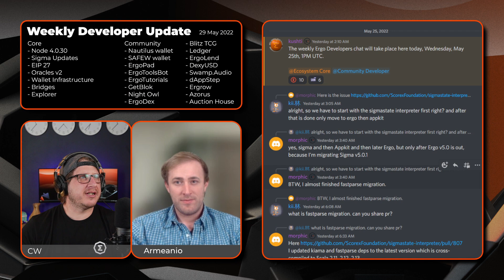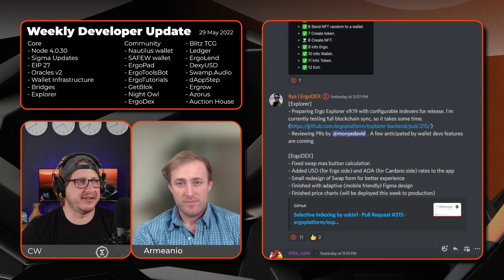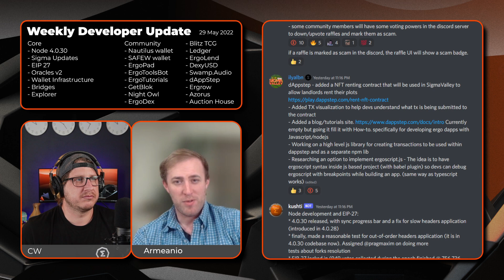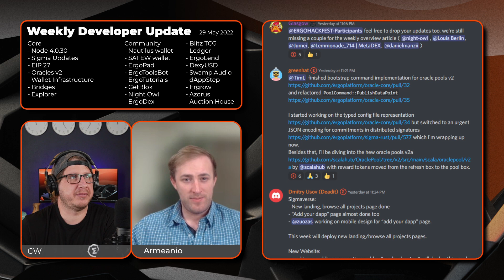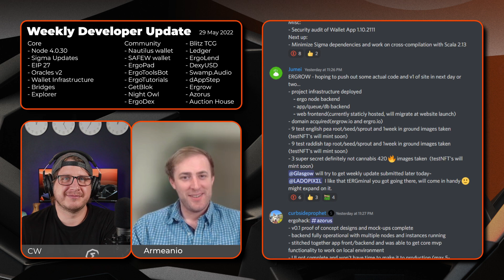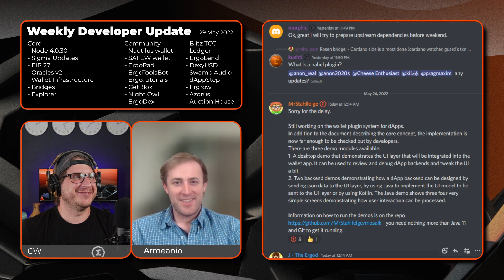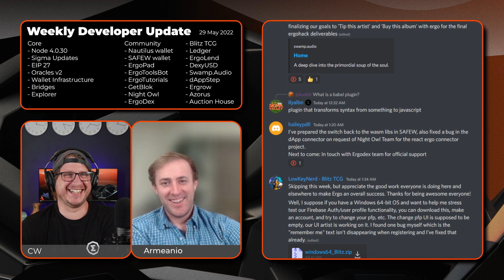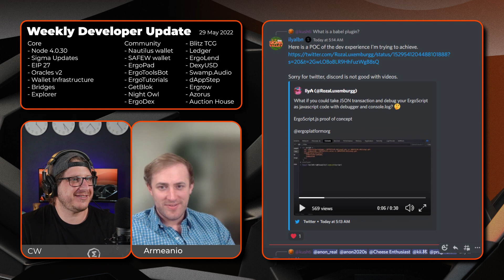Dev Update May 29, 2022 | SigmaValley Rentals, Oracle Pools 2.0, Swamp Audio, EIP-27 and more!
The dev update team of CW and Armeanio are back once again to bring us all the latest developments from the Ergo ecosystem! Updates come from the Ergo core team as well as independent developers working on their own projects:

00:00 Intro
10:22 Ladopixel - telegram bot, python
11:07 Ilya ErgoDEX - Ergo Explorer, ErgoDEX
14:33 mhs_sam - Rosen Bridge, ErgoRaffle
20:58 Ilyalbn - Renting sigmavalley plots, TX visualization, more
23:54 Kushti - New Reference Client, EIP-27, DEXY
26:57 greenhat - Oracle pools v2
31:43 Dmitry - sigmaverse, mobile, new website
33:09 morphic - sigma codebase cleanup, 5.0.1, Sigma cross-compilation with Scala 2.13
35:24 Jumei - ERGROW
36:51 curbsideprophet - azorus
38:43 capt_nemo - Nautilus dApp connector, Ledger. GraphQL
41:19 scalahub - Oracle pool 2.0, EIP-27 review
42:54 MrStahlfelge - wallet plugin for dApps
43:57 J the Ergod - NightOwl various updates
46:12 anon_br - Ledger
48:03 liquid_phase - swamp audio (many updates)
49:22 haileypdll - SAFEW
50:40 LowKeyNerd - stress testing
51:12 noob77777
52:15 Cheese Enthusiast - GetBlok subpools, UI additions for new API
53:33 anon_real - Auction House, ErgoTeam, supporting other devs
56:27 kii - ErgoLend, ergopay implimented, single lender tokens
57:13 zenGate

Winners will be announced next week!

First place: 10,000 SigUSD + 100,000 $ERGOPAD
Second place: 6,000 SigUSD + 50,000 $ERGOPAD
Third place: 2,000 SigUSD + 30,000 $ERGOPAD